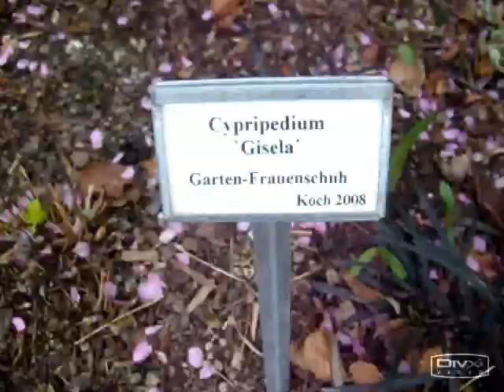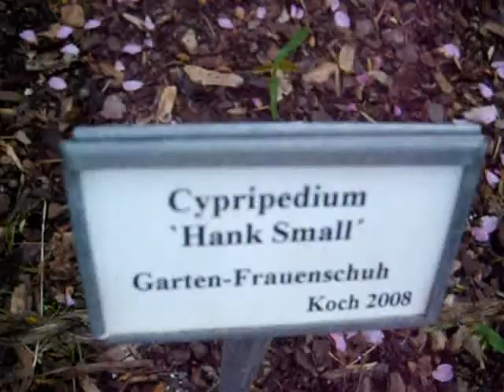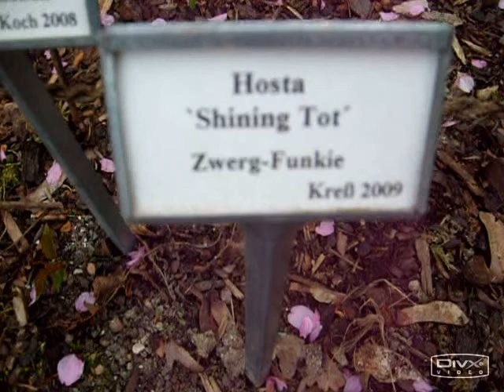Mit Gartenorchideen gestalten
Das Vorabvideo zu Gartenorchideen. Gartenorchideen sind Cypripedium-Hybriden, die anspruchsloser als die Wildarten sind und daher gut für den häuslichen Gartengeeignet sind. Im Video enthalten sind die Standortansprüche und die Kombinierbarkeit mit anderen Pflanzen. Und jetzt viel Spaß mit dem Video!

Video und Bildmaterial teilweise im Sichtungsgarten Weihenstephan aufgezeichnet. Für die Drehgenehmigung danke ich der Hochschule Weihenstephan-Triesdorf sehr und insbesondere Herrn Prof. Dr. Bernd Hertle.